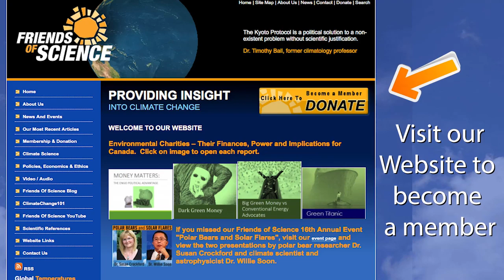Dr. Michael Connolly - Urban Heat Island vs Rural Stations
Dr. Michael Connolly and his son Dr. Ronan Connolly have done an in-depth assessment of weather balloon temperature records.  In this video, Dr. Michael Connolly explains that there is a significant difference in temperature between urban temperature monitoring stations and those in rural settings.  This is well-known as the "Urban Heat Island" effect, where the heat generated by human activity, as well as the absorption of heat from the sun on black pavement and concrete, is retained in a kind of heat 'bubble' around a city, while in the country, daytime heating is dissipated by evaporation and wind.  To find out to what extent the claim of 'global warming' is affected by this phenomenon (which might be an artificial claim), the Connolly's sought an independent data source that would not be affected by urban/human activity - they chose weather balloons.  Dr. Michael Connolly discusses their findings.